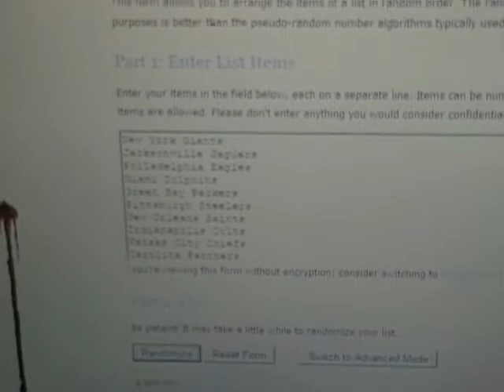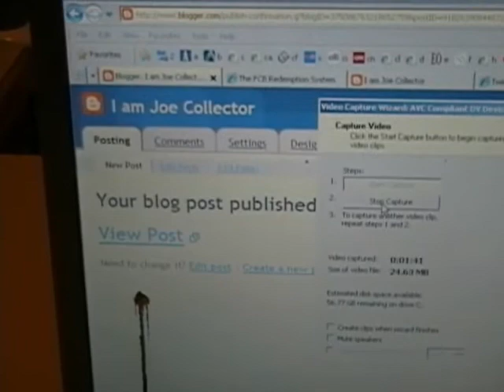Football Random and Original Baseball